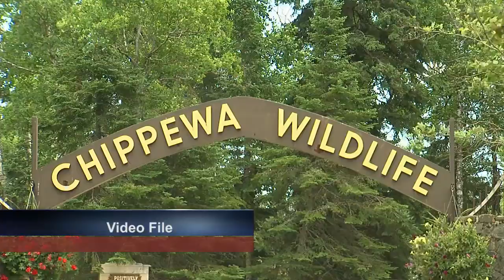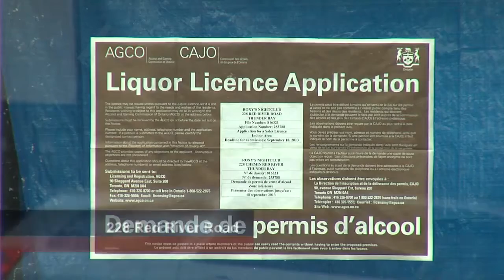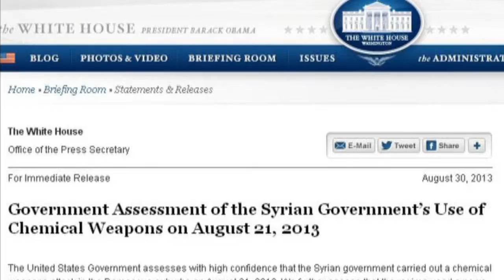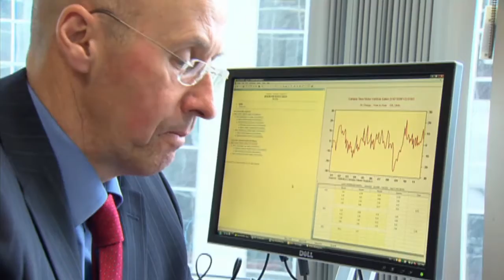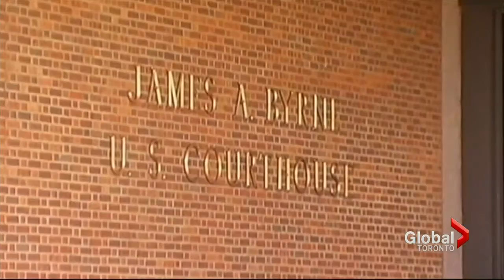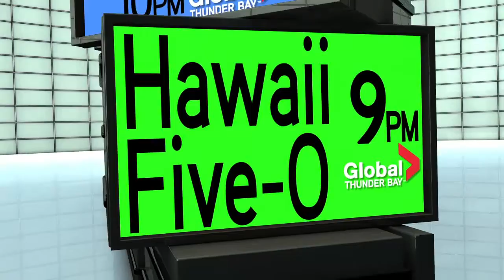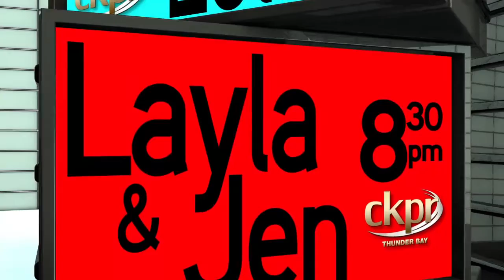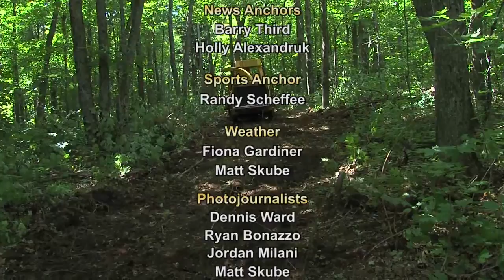TBT Newshour - August 30, 2013